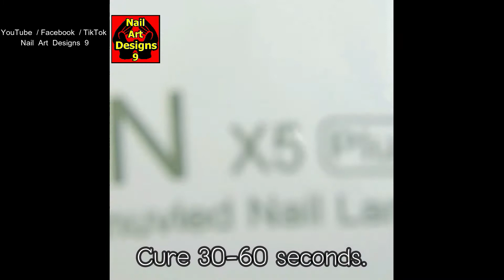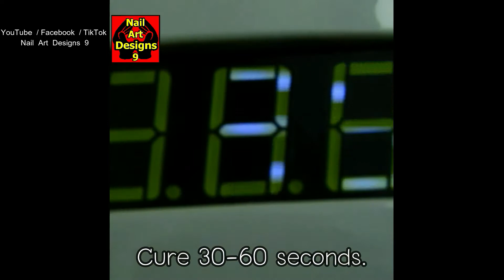Valentine's Diamond Heart Nail Art Design/Full Red Rose Nail/Cute/Tutorial/Nail Art Designs 9/Ep 4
Products used in this video:
glossy nail polish, painting gel, UV lamp, paint brushes, resin diamond, resin pearl.

Today's nail art tutorial. You will find Valentine's pattern. And beautiful heart pattern. I do my nail art with diamonds and pearls. And another one painted a full red rose pattern. This is Nail Art Designs for Beginners. . I'll be showing you. Easy nail art designs using the nail polish you have at home. I hope you enjoy and happy all of these new.

You can comment on what pattern you like.
And you want to see more patterns I will gladly show you in the next video.

You can meet me at Facebook and TikTok   :    Nail Art Designs 9